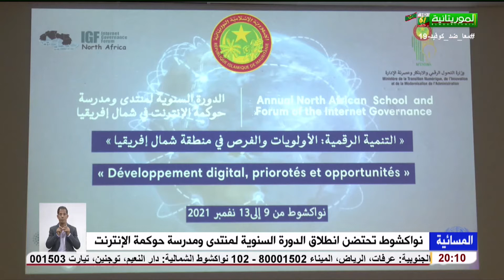نواكشوط تحتضن انطلاق الدورة السنوية لمنتدى ومدرسة حوكمة الإنترنت تقرير اباه اعمر جوده